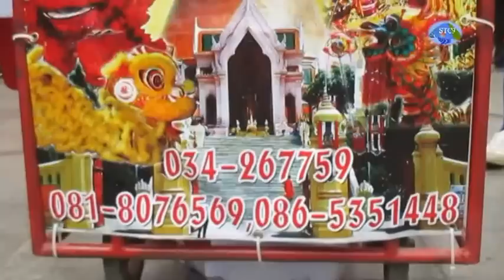แห่มังกรขึ้นที่สูงกราบไหว้พระร่วงฯ เจดีย์ใหญ่ในโลก ตรุษจีนนครปฐม ; Dragon Parade ; Respect Buddha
แห่มังกรขึ้นที่สูงกราบไหว้พระร่วงฯ เจดีย์ใหญ่ในโลก ตรุษจีนนครปฐม ; Dragon Parade ; Respect Buddha / เป็นประเพณีของชาวจีนและไทยผสมกันไปคือ การแห่มังกรไปกราบไหว้พระร่วงโรจนฤทธิ์ ผมว่าก็ดีครับ มาอยู่เมืองไทยก็มาเคารพสิ่งสูงสุดของไทยแต่อย่างที่ผม่แนะนำและฝากพระไว้ครับเมืองไทยเราก็น่าจะมีพญานาคแห่กับเค๊าบ้างนะครับ เพื่อความยิ่งใหญ่ 1 ปี 1 ครั้ง ไม่รู้ว่าจังหวัดใดเคยทำไปบ้างหรือยัง ทำให้เป็นประเพณีใหม่กันไปเลยครับ ช่วงวันสำคัญทางพระพุทธศาสนาก็ได้หรือจัดในวันเพ็ญพระจันทร์เต็มดวงกำหนด 1 วันเป็นวันแห่พญานาค นาคคู่ศาสนาผู้ดูและพระศาสนาครับ